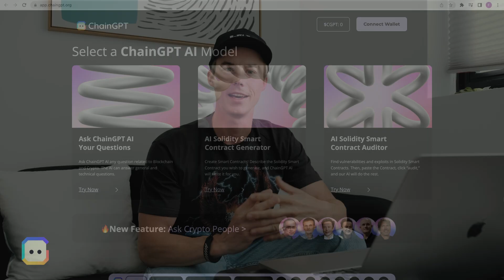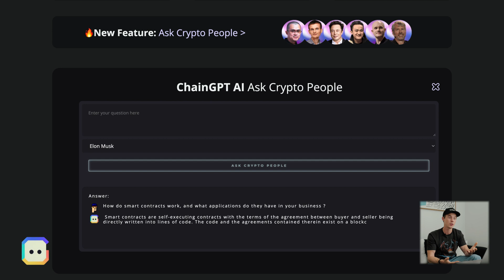NEW AI! 'Ask Crypto People' - by ChainGPT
ChainGPT released its latest AI feature that's called "Ask Crypto People". You can ask questions, and discuss topics with the AI versions of your favorite Crypto people. CZ, Elon Musk, and many more.

In this video, the head of content & media at ChainGPT explores the latest update of this AI feature.